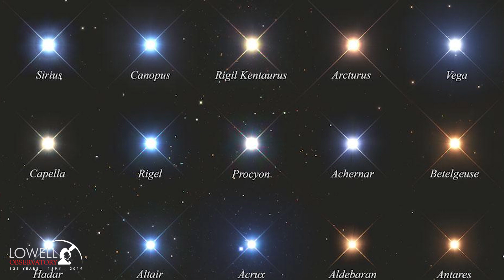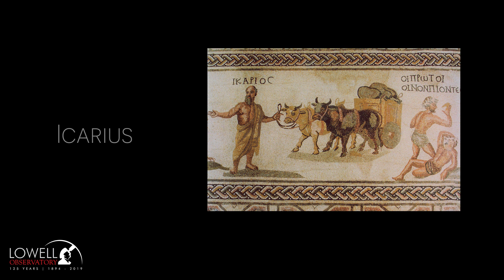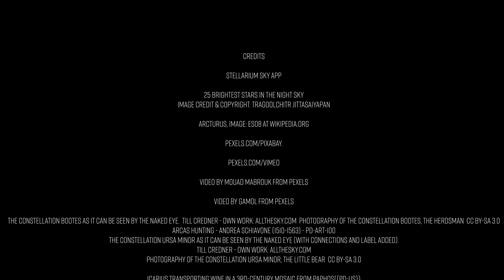Sagas in the Sky | Arcturus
Sagas in the Sky explores some of the stories behind the stars in the night sky. In this episode, we look at the story behind Arcturus, the red giant star in the constellation Bootes.